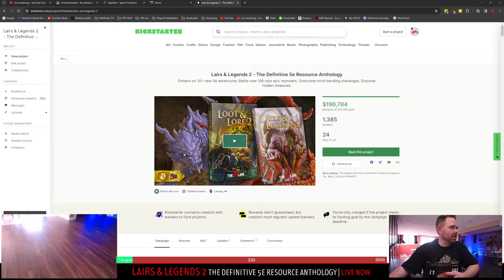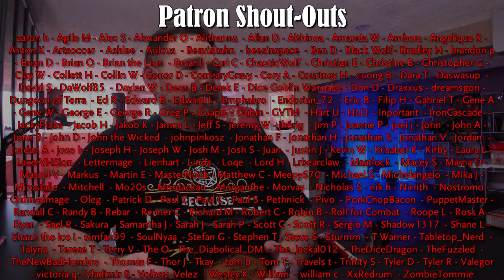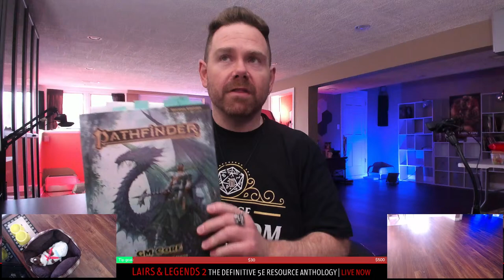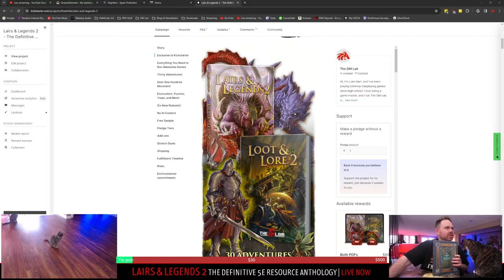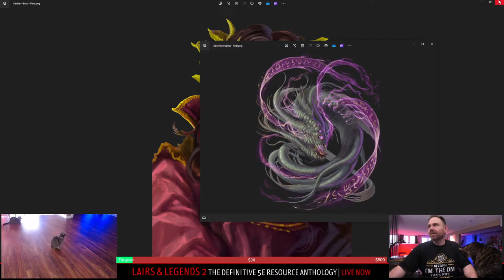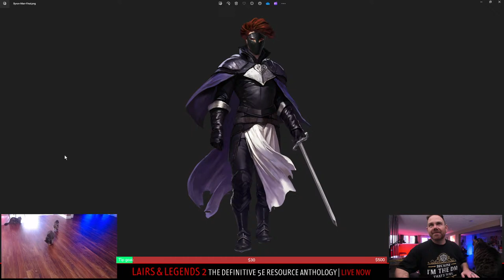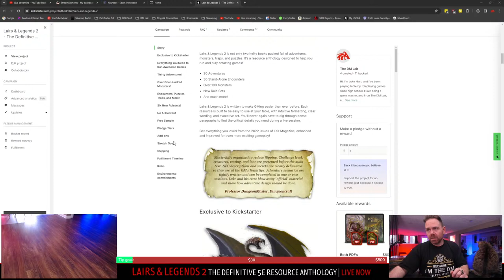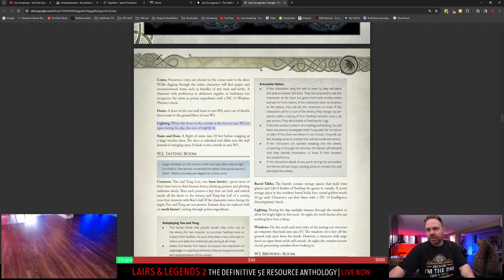Live Dungeon Master Q&A #80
🔥 LAIRS & LEGENDS 2 - The Definitive 5e Resource Anthology | Embark on 30+ new 5e adventures. Battle over 100 new epic monsters. Overcome mind-bending challenges. Discover hidden treasures.

Tonight we hang out and answer your dungeon master questions! D&D 5e, Pathfinder 2, other systems, other genres, problem players, whatever.

All tips support the homeless via City Rescue Mission of Lansing.

🔥 LAIR MAGAZINE & FOUNDRY | Get loads of 5e and PF2e adventures, traps, puzzles, monsters, and other GM resources to help you reduce your prep time and run amazing games with Lair Magazine and our Foundry VTT modules!

🔥 THE DM LAIR STORE | Get 5e and PF2 GM resources for your games (Foundry modules, adventures, maps, puzzles, traps, monsters, encounters, and more)

🔥 LAIRS & LEGENDS | Over 700 pages of D&D 5e GM resources: adventures spanning levels 1 to 15, 100+ new monsters, encounters, puzzles, traps, villains, NPCs, maps, and more!

🔥 DM LAIR NEWSLETTER | Monthly RPG book giveaways and free 5e goodies emailed to you every week!

🔥 DM LAIR DISCORD | Become a part of our awesome, welcoming community of game masters who encourage and help each other out!

I've been told to use keywords in video descriptions, but I have no idea what I'm doing, so I asked my friendly local AI to help me.

Embark on a journey with our How to play Dungeons and Dragons Beginners Guide, offering essential Dungeon Master Tips and insights, the best class in D&D, best subclass and the most powerful optimised builds in DandD. Our content, ranging from the DM Lair to the DM Lair TikTok Dungeons and Dragons series, provides valuable resources for both new and experienced Dungeon Masters. Delve into the heart of the tabletop roleplaying, role playing, role-playing community with our videos on tabletop RPG TTRPG dungeons and dragons, covering everything from 5th edition, 5e, to the classic 3.5e, Pathfinder, Pathfinder 2, PF2e, PF2. We provide expert Game Mastering techniques, including DM GM dungeon master game master tips, and explore the latest in OGL, OGL 2.0a, 2.0, 1.1, 1.1a, 1.0a developments. Whether you're mastering Fantasy Roleplay, D&D World Building, or seeking D&D Encounter Design ideas, our channel is your ultimate guide to D&D Adventure Planning and Dungeon Mastering. Join us for a deep dive into D&D Lore Exploration, Character Development, D&D Homebrew, and Dungeon Design. Our D&D Storytelling tips and D&D Shorts will enhance your gaming experience, offering something for every Dungeons and Dragons enthusiast.